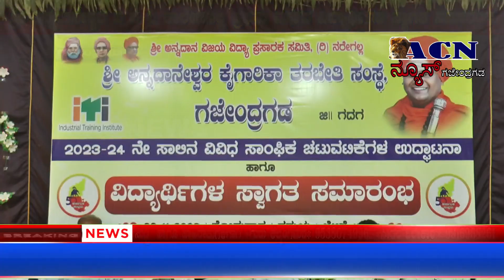ACN NEWS GAJENDRAGAD 06-11-2023